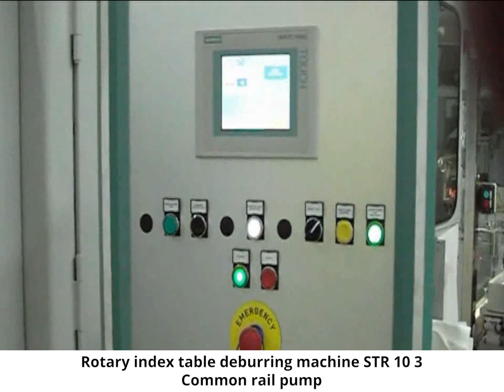Common rail pump deburring with high pressure water jet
Rotary index table deburring machine STR 10 3   Common rail pump